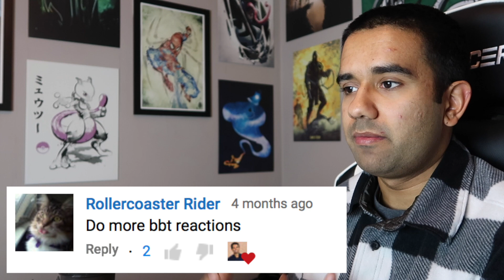Real Engineer Reacts to Big Bang Theory #11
I DO NOT OWN COPYRIGHT FOR WBTV "The Big Bang Theory" EVERYTHING IN THIS VIDEO IS MY COMMENTARY ON THE SHOW AND I AM EXPLAINING SOME SCIENTIFIC AND ENGINEERING PRINCIPLES SO PEOPLE CAN BETTER APPRECIATE THE PRODUCTION VALUE.